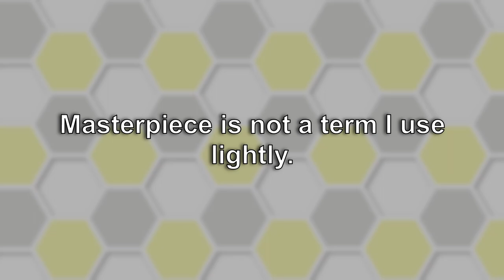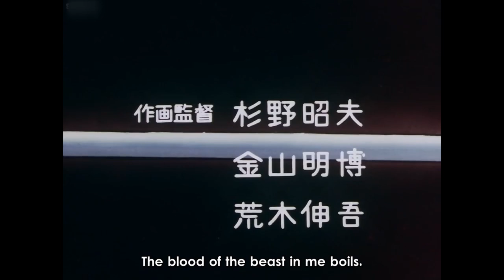Ashita No Joe: The Masterpiece No One Has Seen!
Ashita No Joe. Possibly the greatest anime of all time, yet not many people in the states have seen it. I just recently finished it and it's incredible, so I had to make a video about it. Enjoy the video and also Merry Christmas!

Joe Yabuki picture used in thumbnail by: Sexyanimes on DeviantArt